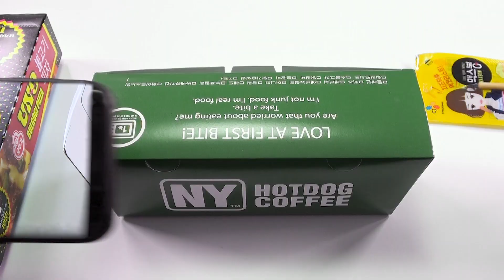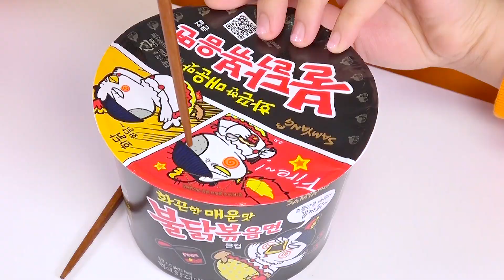Poulet frit et nouilles de feu dans un dépanneur Mukbang DONA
DONA et ami poulet frit et nouilles de feu dans un dépanneur mukbang ~!